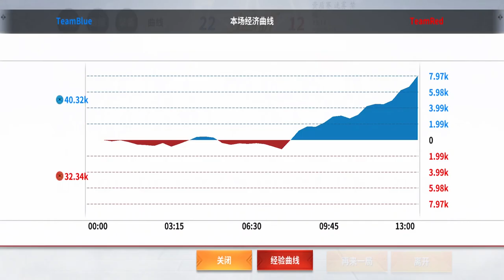Onmyoji Arena - Ngắm skin mới của Aobouzu tím mộng mơ cùng kèo đấu cực gắt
💥💥💥LINK TẢI GAME💥💥💥
(Hoặc vào APP mục Đã Mua để tải lại game)
★ Lịch đăng video : 11h - 19h tối hằng ngày.
❤ Máy chơi game: Black Shark 3
❤ Cấu hình: Max Setting
© Copyright by TuncunGaming ☞ Do not Reup.